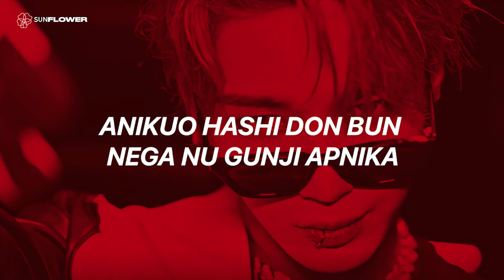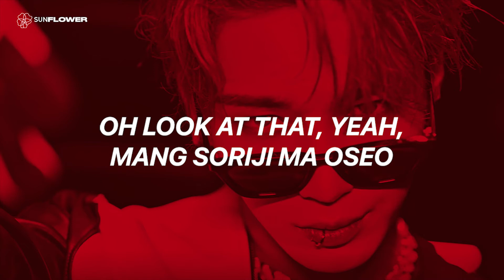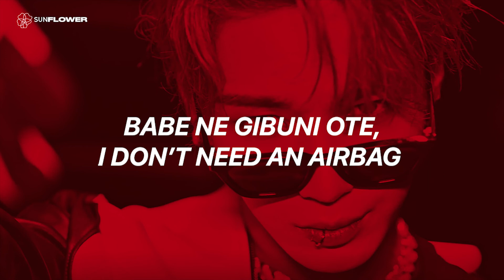OMEGA X(오메가엑스) 'WHAT'S GOIN’ ON' Easy Lyrics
Omega X What's Goin' On
omega x what's going on
ox what's going on
ox what's goin on
Omega X What's Goin' On mv
omega x what's going on mv
ox what's going on mv
ox what's goin on mv
Omega X What's Goin' On audio
omega x what's going on audio
ox what's going on audio
ox what's goin on audio
Omega X What's Goin' On lyrics
omega x what's going on lyrics
ox what's going on lyrics
ox what's goin on lyrics
Omega X What's Goin' On line distribution
omega x what's going on line distribution
Omega X What's Goin' On coded lyrics
omega x what's going on coded lyrics
ox what's going on coded lyrics
ox what's goin on coded lyrics
Omega X What's Goin' On live
omega x what's going on live
ox what's going on live
ox what's goin on live
Omega X What's Goin' On music vide
omega x what's going on music video
Omega X What's Goin' On teaser
omega x what's going on teaser
ox what's going on teaser
ox what's goin on teaser
Omega X What's Goin' On east lyrics
omega x what's going on easy lyrics
ox what's going on easy lyrics
ox what's goin on easy lyrics
Omega X lyrics
omega x lyrics
Omega X easy lyrics
OMEGA X
OX
omega x
Omega X letra
omega x letra
Omega X What's Goin' On letra facil
omega x what's going on letra facil
omega x vamos easy lyrics
omgea x baila con ox easy lyrics
omega x vamos  lyrics
omgea x baila con ox lyrics
Omega X What's Goin' On sub español
omega x what's going on sub español
오메가엑스 mv
오메가엑스
for x